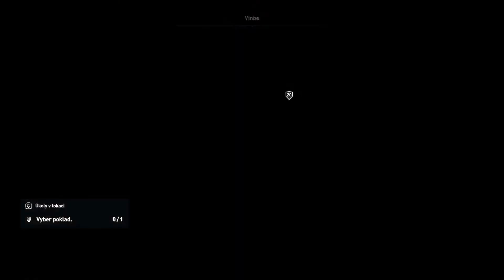Assassin's Creed Origins - Vinbe (Locations, Collectibles)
This comprehensive video series will show you complete guide to all locations, loot and collectibles in game Assassin's Creed Origins.